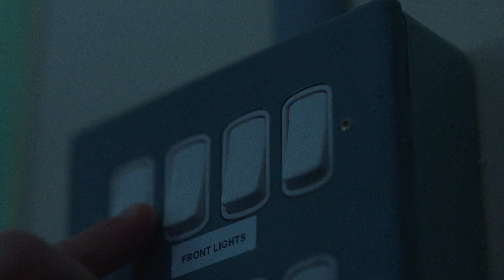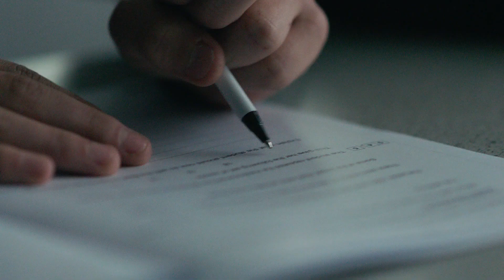Department for Education: Every Lesson Shapes a Life (Tuesday)